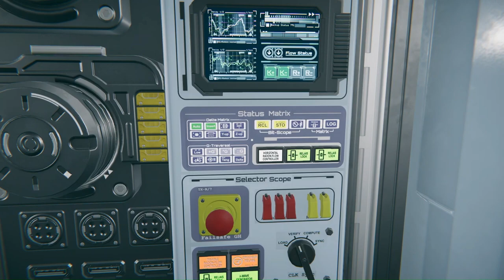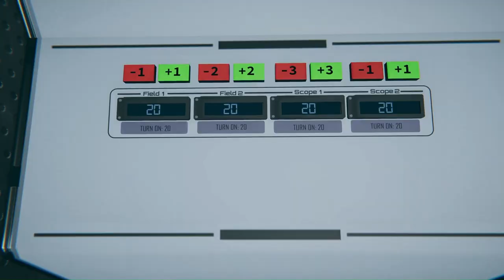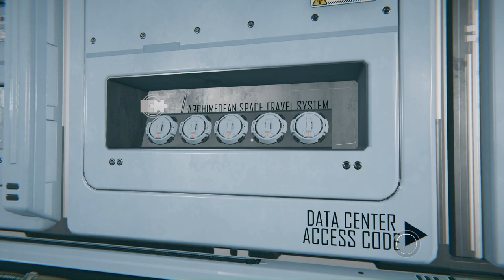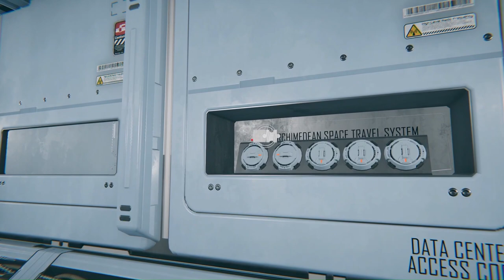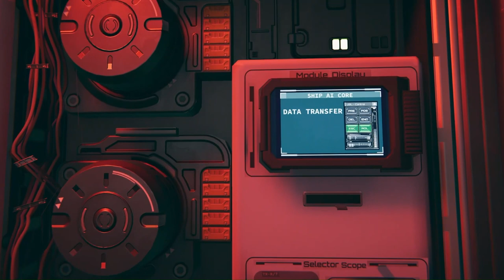ISOBI Labs - Escape Room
You are going to travel through time to steal priceless treasures. Will you be able to make it back alive?

Between Time is an escape room that will test your skills. Travel through time, explore mysterious places around the planet, solve puzzles, decode secret codes, and find hidden objects and treasures.

Solve this mystery by traveling through time to five different places in human history. Will you be able to escape?
Characteristics
Solve puzzles based on logic.
Explore five rooms set at different times in human history.
Discover more about A.I.T.M.A, the Artificial Intelligence Time Machine Assistant.